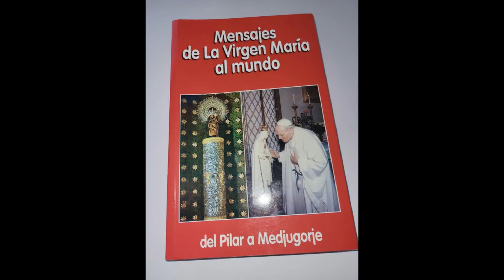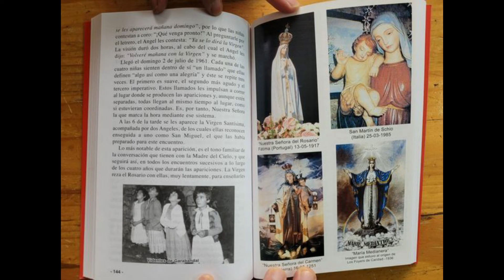AUDIOLIBRO: INTRODUCCIÓN. MENSAJES DE LA VIRGEN MARÍA AL MUNDO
Paginas 3 a 4 DEL LIBRO MENSAJES DE LA VIRGEN MARÍA AL MUNDO... DEL PILAR A MEDGUJORGE